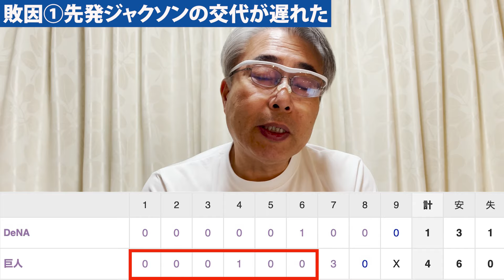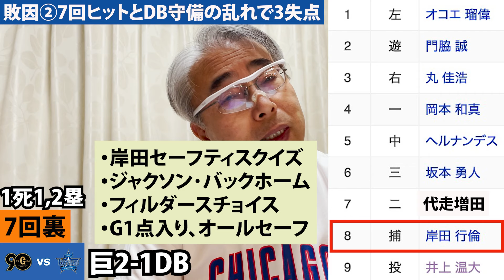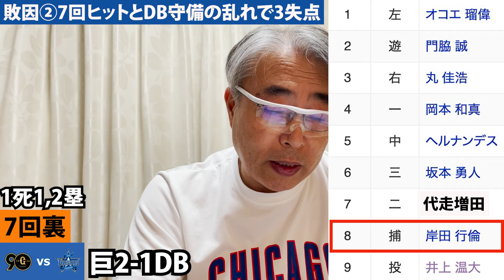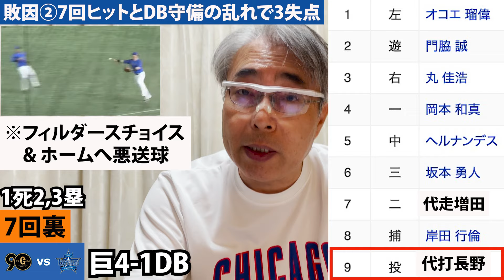2024.10.19 巨4-1DB 巨CS-F初勝利、DBジャクソン交代見誤り･守備の乱れで勝てず！DB3勝2敗(巨2勝3敗)、下剋上なるか？引続きDB王手かけた状態だが...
2024年10月19日(土)　18時開始　東京ドーム
巨人 4 – 1 DeNA　CS-Final 4戦目、巨2勝3敗＝DB3勝2敗･引続き王手！
☆☆☆先発ジャクソン7回途中4失点･交代遅れる、7回守備の乱れで3失点(連続Fチョイスと悪送球)☆☆☆
勝利投手  ：ケラー 　　1勝 0敗 0S
敗戦投手  ：ジャクソン 0勝 1敗 0S
セーブ　  ：大勢　　　 0勝 0敗 1S
本塁打(巨)：なし
本塁打(DB)：戸柱1号右ソロ(6回、井上)

　(今日のポイント)『先発投手交代遅れと守備の乱れが勝敗を分けた』
【DB今日の敗因は、1つ】S:ストライク、B:ボール、*QS:6回以上投げ,3失点まで **HQS:7回以上投げ,2失点まで
1.《先発ジャクソンの交代が遅れた》
・先発ジャクソンは良かったが、交代時期が遅れ7回まで続投させてしまった(6回までで交代)
・中5日、6回裏、2死1,3塁ピンチで岡本を右飛0点で凌いだ、ここまでで十分。
・ジャクソン投球内容：6回1/3、100球、6安打、0本塁打、3三振、四球1、死球0、併殺1、失点4、自責点3
　・直球最速155㌔(149〜155㌔)、カット、チェンジアップ、ナ･カーブ、スライダー

2.《ヒットとDB守備の乱れで3失点》
　・7回裏、1死走者なし、⑥坂本･甘いチェンジアップを左前安、⑦中山･甘い直球を右前安、1死1,3塁
　　⑧岸田･初球セーフティスクイズで1点(ジャクソンFチョイス)、中川颯に投手交代、初球ダブルスチール、
　　1死1,2塁→1死2,3塁、⑨ケラー代打長野･1ゴ(オースティンFチョイス＆ホームに悪送球)2点,巨4-1DB

《参考》
・井上温大投球内容：6回、65球、*1安打、1本塁打、6三振、四球0、死球0、併殺0、失点1、自責点1
　・直球最速149㌔(146〜149㌔)、スライダー、*カット、フォーク(3回以降)、ツーシーム(4回以降)

【安打相当数】(参考)
安打数：巨6本 › DB3本
四死球：巨四球1、死球0 ‹ DB四球1、死球1
安打相当数：巨7安打相当 › DB5安打相当
併殺打：巨1 › DB0　 ←併殺打でチャンスを潰した数

【読売ジャイアンツ】9/27(ー)対中戦5回 0失点、9/20(勝)対広戦5回 1失点
先発：井上温大（試合前）25先発8勝5敗 防御率2.76、対DB戦：4先発2勝1敗、防御率2.55
☆スタメン
①オコエ瑠偉(左)
②門脇(遊)
③丸(右)
④岡本(一)
⑤ヘルナンデス(中)
⑥坂本(三)
⑦中山(二)
⑧岸田(捕)
⑨井上(投)

【横浜DeNAベイスターズ】10/13(勝)対神戦5回2/3 1失点、10/1(勝)対広戦7回 1失点
先発：ジャクソン（試合前）25先発8勝7敗 防御率2.90、対巨戦：4先発1勝1敗、防御率2.19
☆スタメン
①梶原(右)
②牧(二)
③佐野(左)
④オースティン(一)
⑤宮﨑(三)
⑥桑原(中)
⑦森敬斗(遊)
⑧戸柱(捕)
⑨ジャクソン(投)

【得点圏チャンス】
・巨人：3度 　4回(1)･6回(0)･7回(3) 計 4点、2/3得点
・DeNA：1度 　9回(0) 計 0点、0/1得点、*その他ソロ本塁打1本(戸柱)

【注記】
当チャンネルでは、プロ野球に関する資料及びデータは一部、NPB並びにスポーツナビから引用させて頂いております。